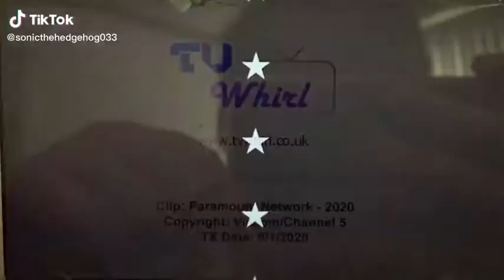Paramount network logo v5